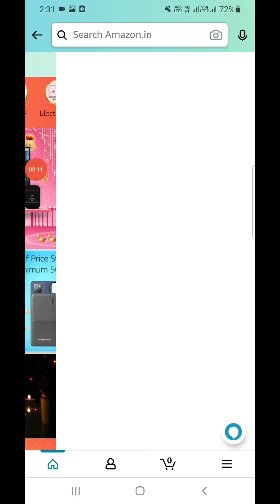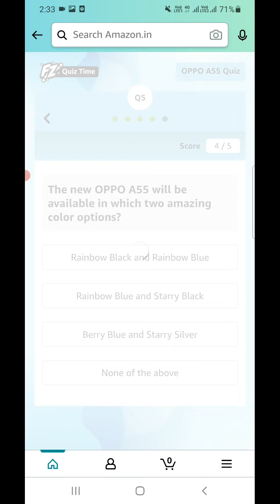Amazon OPPO A55 Quiz Answers Today l 19 Oct. 2021